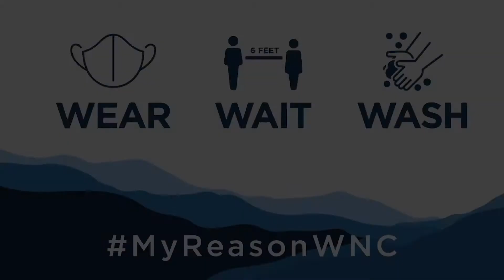MyReasonWNC Sonia Kay